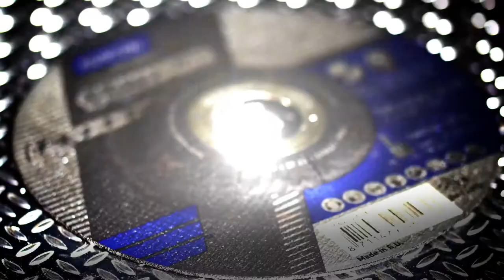How to use the Norton Quantum 0.8mm cutting disc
Best practice for using the Norton Quantum 0.8mm cutting disc.

This product is available from your local Norton distributor, for details